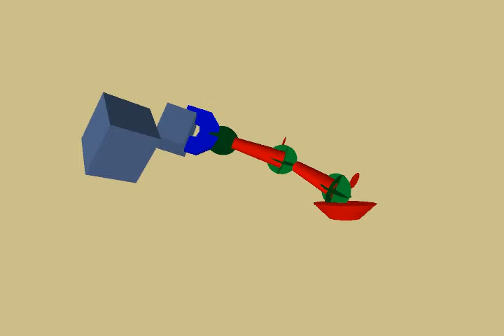Preslav Rachevs Robot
P3D Animation made for my course "Simulation and 3D Animation"